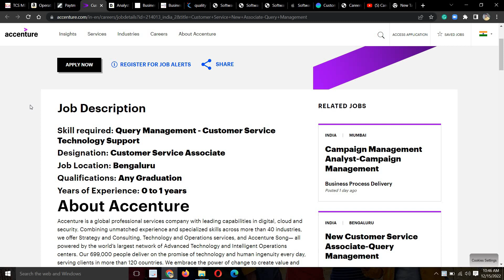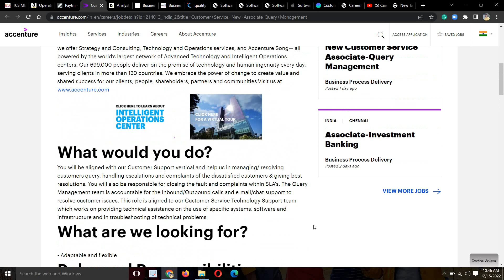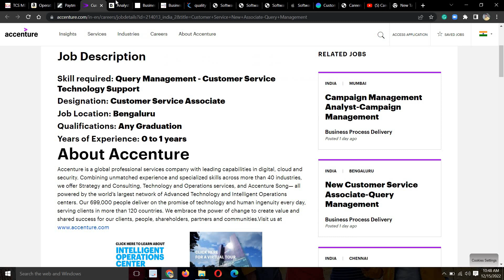3 OFF -CAMPUS HIRING | FRESHERS ELIGIBLE | ANY GRADUATE CAN APPLY | MUST APPLY FOR THIS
3 OFF -CAMPUS HIRING | FRESHERS ELIGIBLE | ANY GRADUATE CAN APPLY | MUST APPLY FOR THIS

📌 3. DELOITTE Recruitment Direct Apply Link:-  Freshers

Social Handles:
Job Updates Channel:---